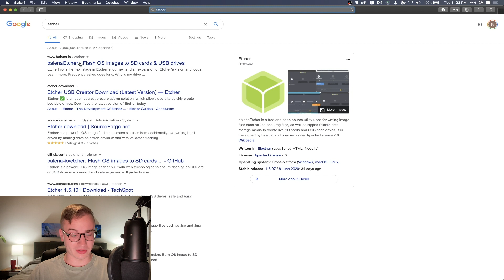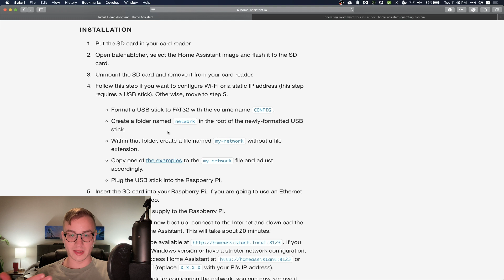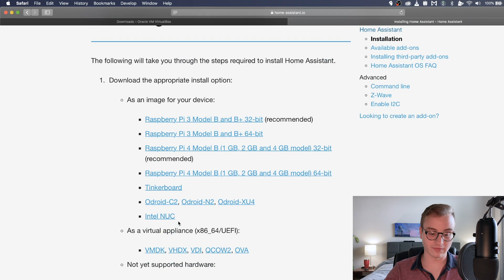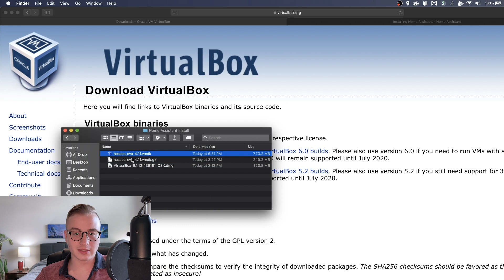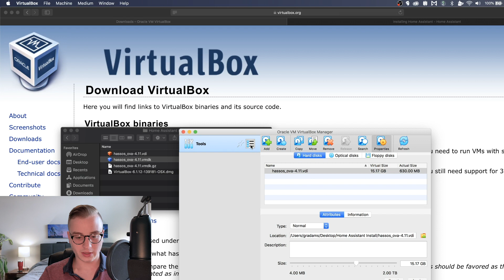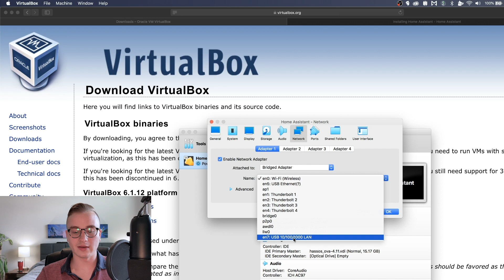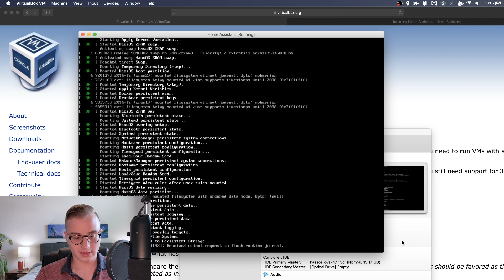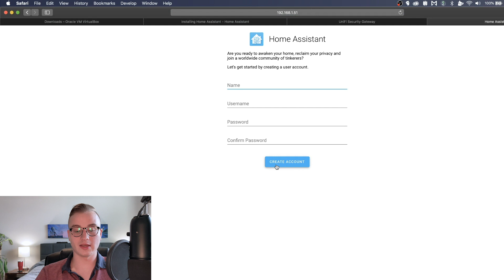FASTEST way to install Home Assistant (2021)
With just a spare computer or a Raspberry Pi, we can now install Home Assistant automation software. Learn how to do it both ways, and go with whichever makes the most sense for you. It doesn't matter which you choose!

0:00 Overview
2:04 Option One: Raspberry Pi
7:43 Option Two: 24/7 Dedicated Computer
16:38 Final Part: Accessing Home Assistant Web UI

Raspberry Pi 3 B+ Kit

Raspberry Pi 4 Kit (more future-proof, but first one is still a good, cheaper alternative)

USB-C SD card adapter

USB-A SD card adapter

About:
Home Assistant is a home automation software that is open-source and supports nearly 2,000 integrations — far more than any other platform. Let's break down the wall that may seem insurmountable and install Home Assistant, today, right now, and get the hard part out of the way.

Shot with an iPhone SE 2